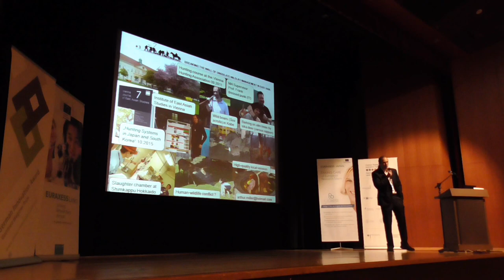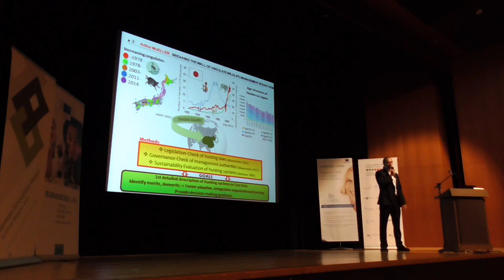Falling Walls Lab Tokyo 2016 - Arthur MUELLER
Arthur MUELLER, Tokyo University of Agriculture and Technology, Breaking the Wall of Ungulate Wildlife Management in East Asia
During the Falling Walls Lab Tokyo 2016 event, 29 August 2016